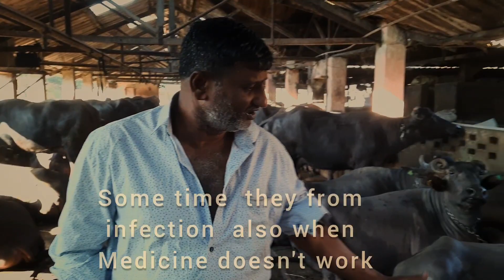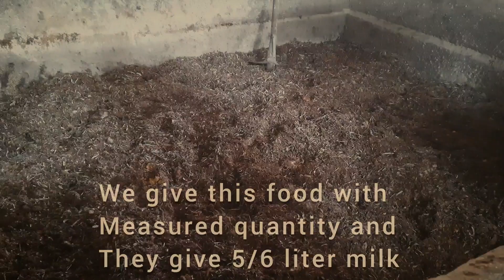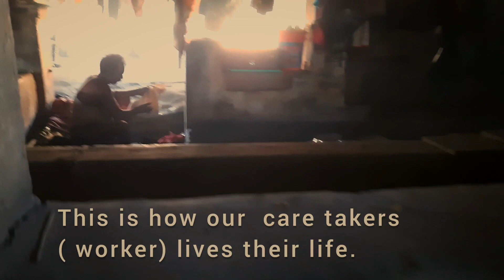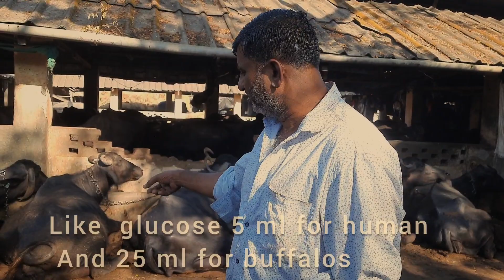Buffalos of Aarey Milk Colony, Mumbai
Short documentaries on mumbai aarey milk colony  buffalos.